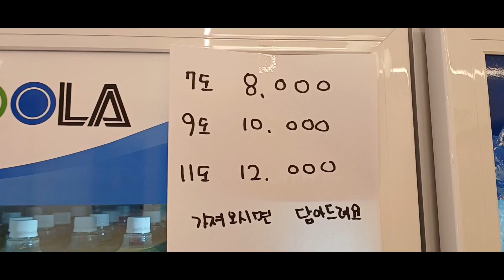추천: Dokkaebi Makgeolli 12% from Danyang County